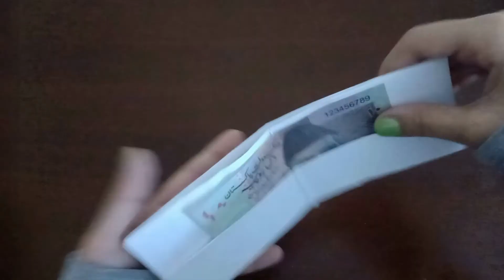Diy easy paper wallet [Manal Crafts & Bites]